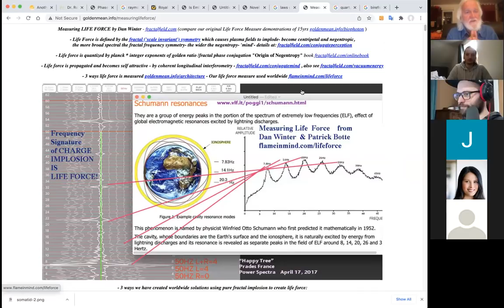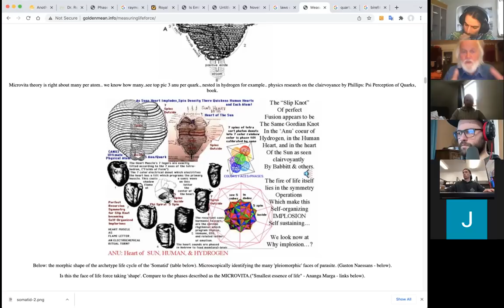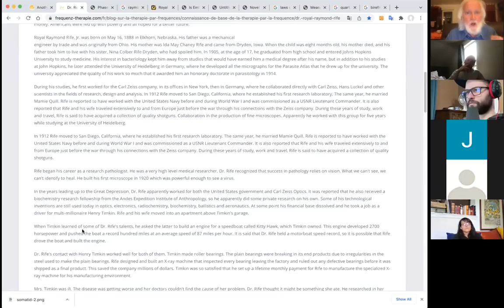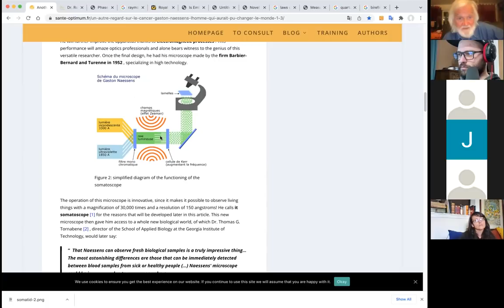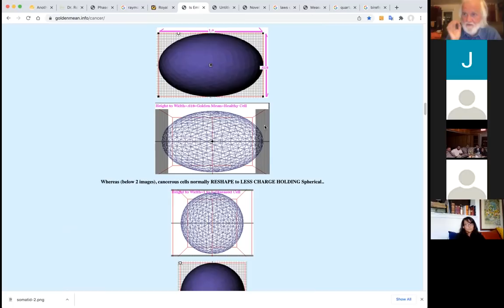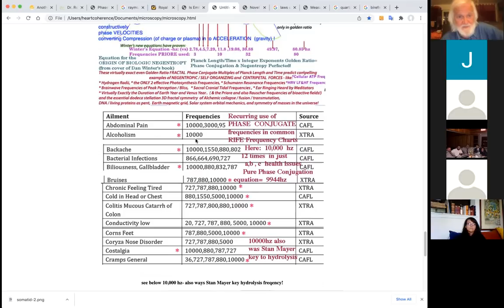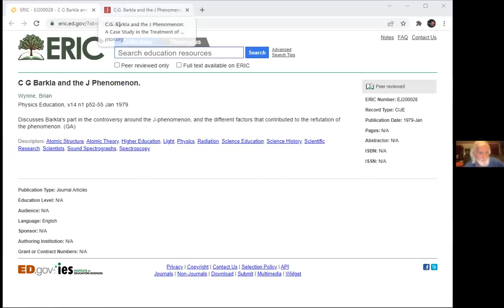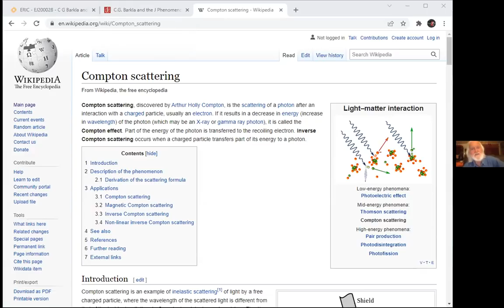Theraphi & Living Plasma: Measure Life Force, Rife, Naesens, Bechamp Negentropic Healing Frequencies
Theraphi & Living Plasma: Measuring Life Force,
Rife, Naessens, Bechamp (Somatids/Microzyma)-History of Negentropy in Healing Frequencies
with  Dan Winter-  4th lecture series with Generation ZED,  Lecture Notes:
“LAWS OF FORM” used simple google images search (nesting/calculus)
Good Rife summary (originally French) (used Chrome auto translate)